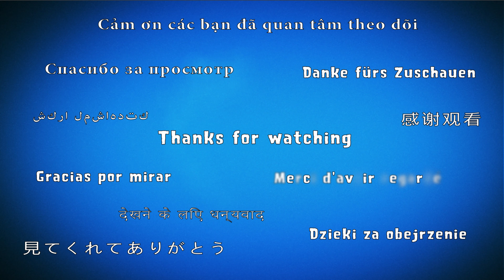Bubble Witch 2 Saga Level 536 (Animals mode) - 3 Stars Walkthrough, No Boosters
Stella and her cats need your help to fend off the dark spirits that are plaguing their land. Travel the realm bursting as many bubbles as you can in this exciting bubble shooting puzzle adventure. Win levels and free Witch Country piece by piece. Play this epic saga alone or with friends to see who can get the highest score!

~~ Hawk Games